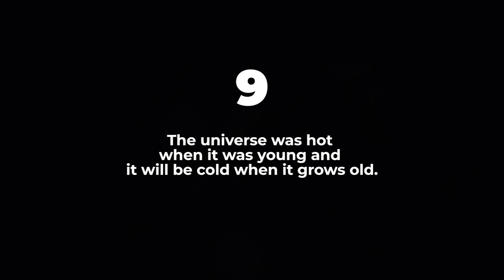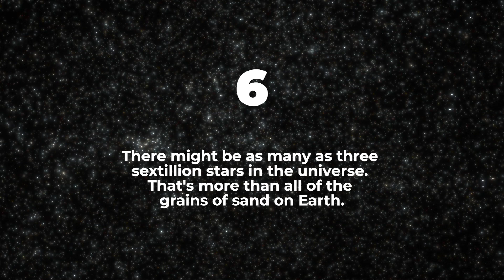Where Is The Center Of The Universe?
People always ask since the universe began with the big bang, where is the center point from which everything expanded. Our universe began with a big bang about 14 billion years ago and has been expanding ever since. Looking up at a clear sky, there are stars everywhere and it almost feels as if you're at the center of the cosmos. Just when you are born you think you are the center of the universe. Ancient humans thought the Earth was the center of the cosmos and that the Sun and all other planets orbit around us. But it turned out we are not even at the center of our own solar system which lies in the outskirts of our galaxy which is floating somewhere through the Universe.

Edited by:
Ardit Bicaj

Narrated by:
Russell Archey

Graphics:
Space Engine

Thank you to our Patrons:
DonPig
Joe Chappell
xX-FLuKE-Xx